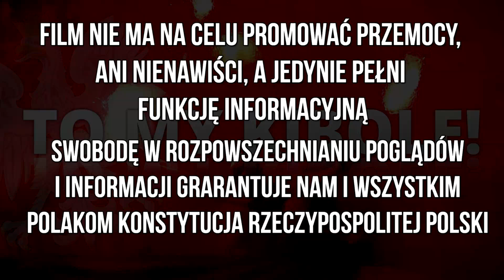Oprawa Ruchu Chorzów z Pogoń Szczecin 08.10.2023